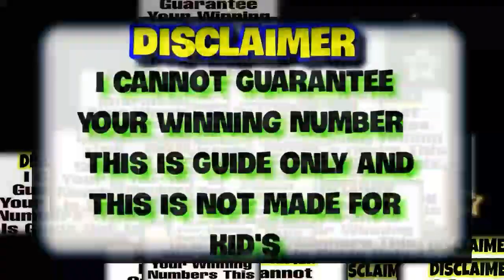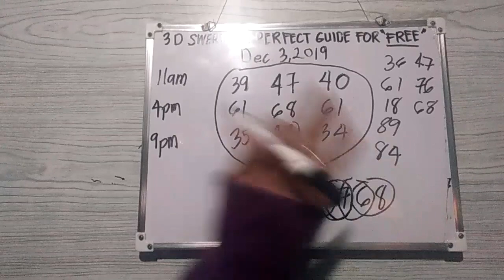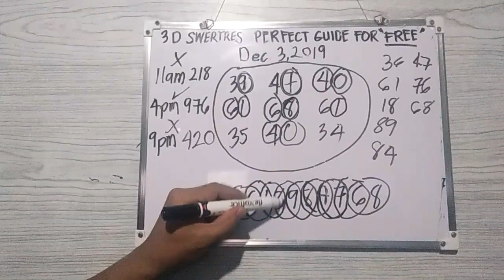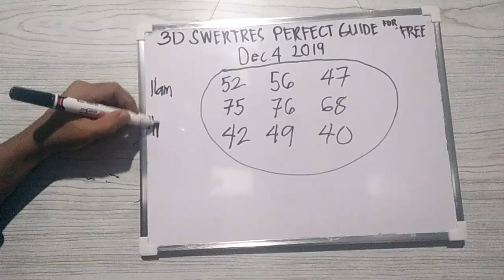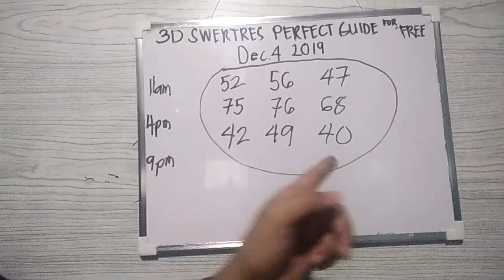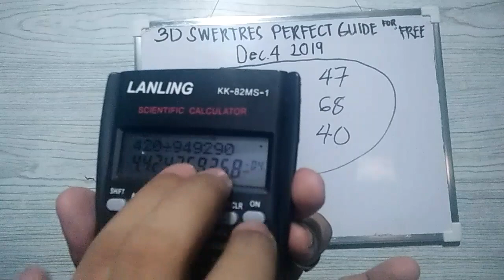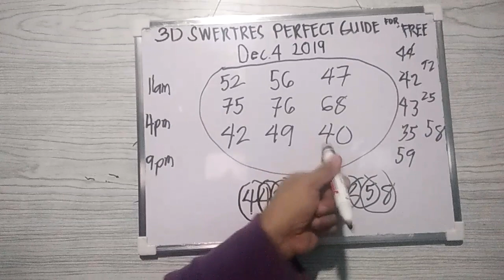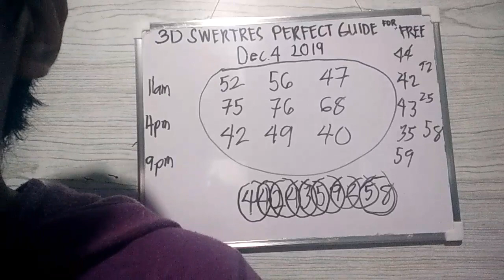Pcso Lotto Daily Win Strategy: How to Make Money Everyday? 3D Swertres Hearing today Dec.4,2019